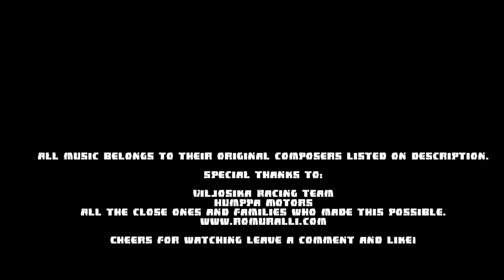Derby Madness in Warkauden Portti 19.5.2018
Kottonmouth Kings-Rampage
Mick Gordon-BFG Division (From Doom)
Methods of Mayhem-Fight Song
Diablo-Hammer